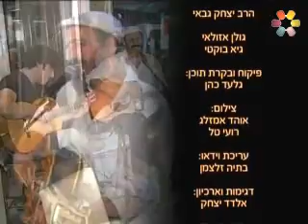הידברות-הרב יצחק גבאי-להתמודד בלי להתמוטט ✔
להתמודד בלי להתמוטט
הרב יצחק גבאי בסדרת הרצאות לבניית האישיות וללימוד יסודות מתורת הקבלה.